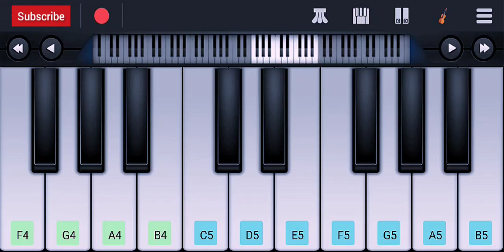Nandini Vs Kunduvai Face Off Bgm | Easy Piano Tutorial | Ponniyin Selvan